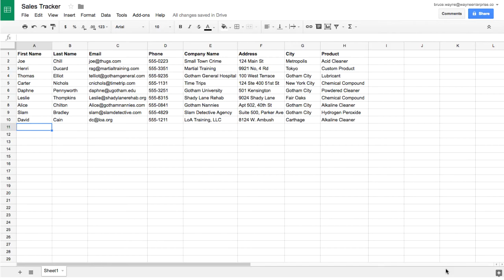Workflow for G Suite | KiSSFLOW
Platforms like KiSSFLOW not only let you create as many workflows as you need, but they also come with additional features like enhanced forms, the ability to create parallel and other advanced workflows, permissions and visibility conditions, and reports to analyze the workflow.

For example, the details from the online form can be sent first to the data mining team who gather additional information on the customer who then forward it to a sales rep who has a three-step follow-up plan.

Workflow software can reduce the chaos in a process to the level that you hardly ever need to follow up on something. Good software will let you edit your workflow and form without needing to contact a software engineer.